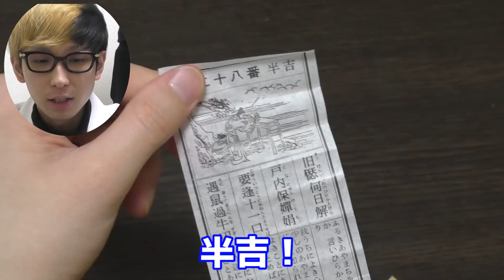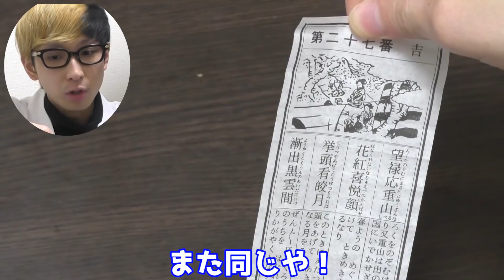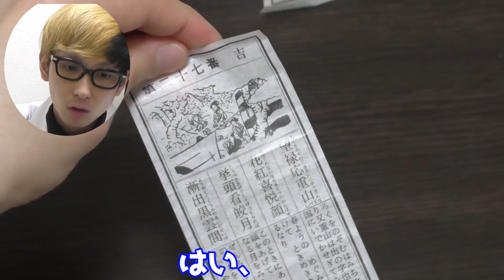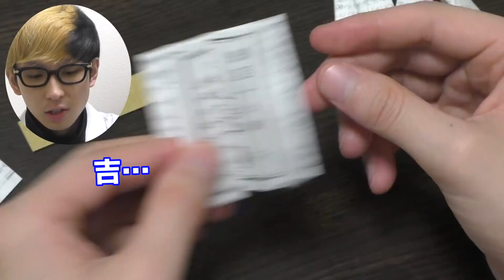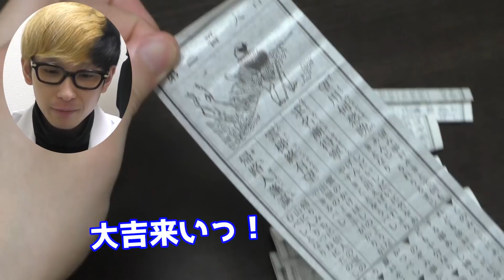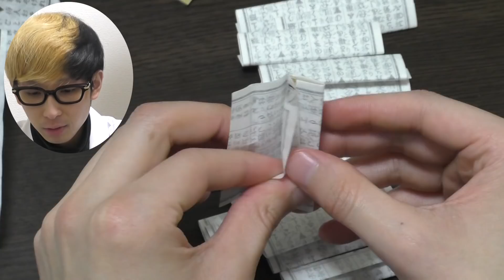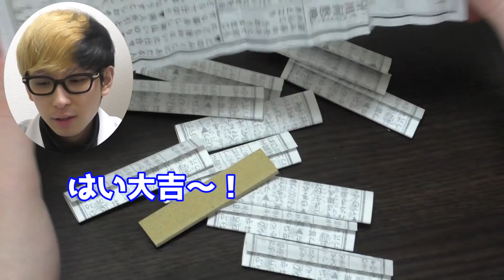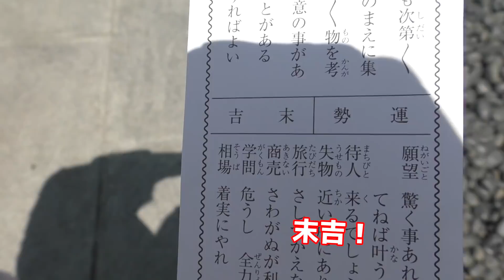大吉って何回に一回当たるの？神社のおみくじを1000枚買って全ての確率を調べた結果…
2ndチャンネルはこちら（グループ感強め）

★ファンクラブできました！